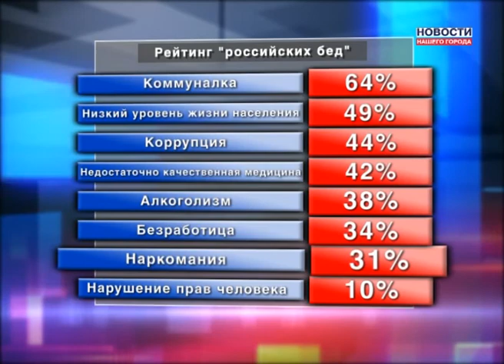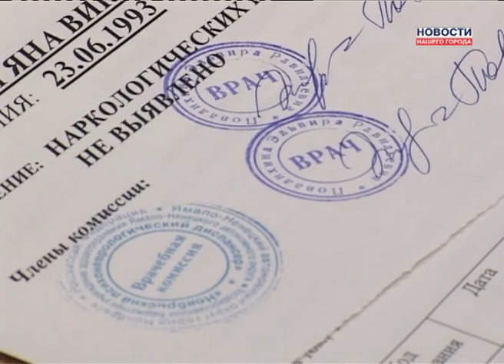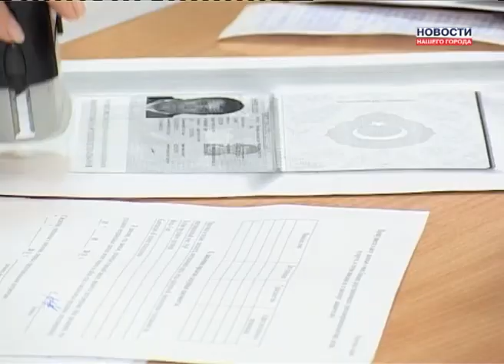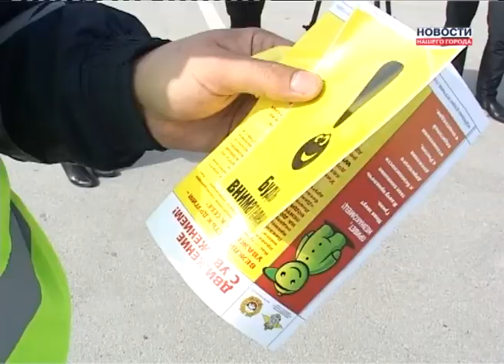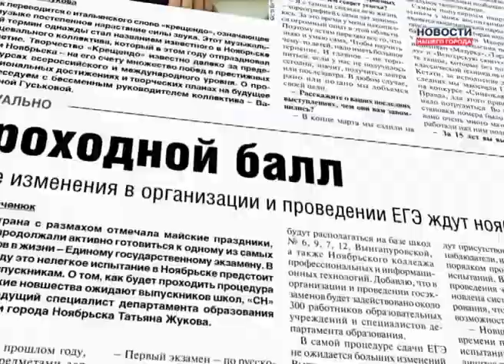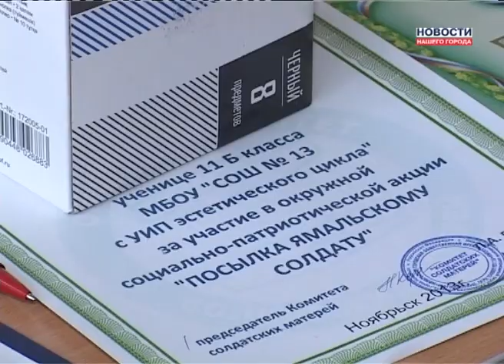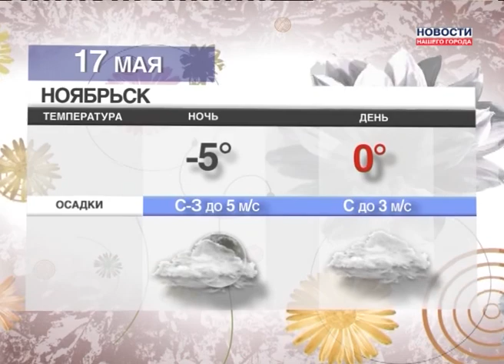16.05.2013 Новости Нашего Города